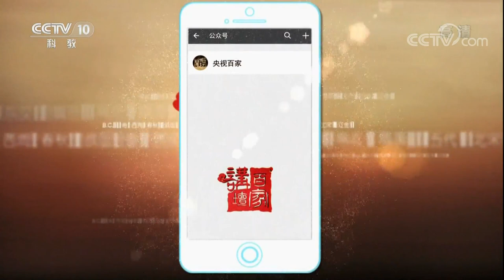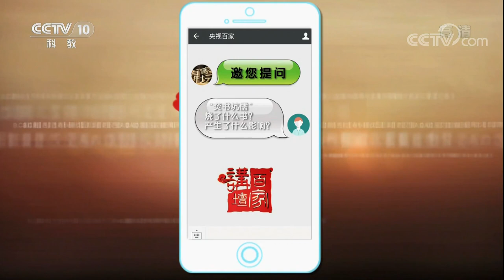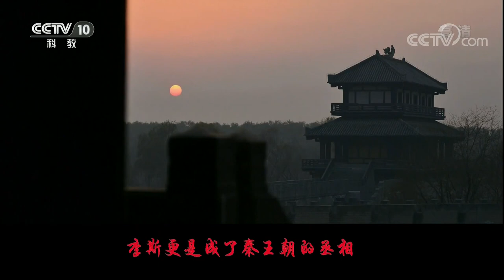《百家讲坛》 20171110 大秦崛起（下部）11 李斯辅秦 | CCTV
本期节目主要内容：
李斯年轻的时候，是楚国的一个普通百姓，但他不甘心贫困，也不甘心平庸的生活，为了实现自我价值，李斯来到秦国。李斯很快洞悉秦国当时的政坛形势，于是李斯投到吕不韦门下，成为吕不韦的门客，吕不韦也把李斯推荐到秦国的朝堂上做了一个小官，李斯有了接近秦王的机会。

【节目简介】